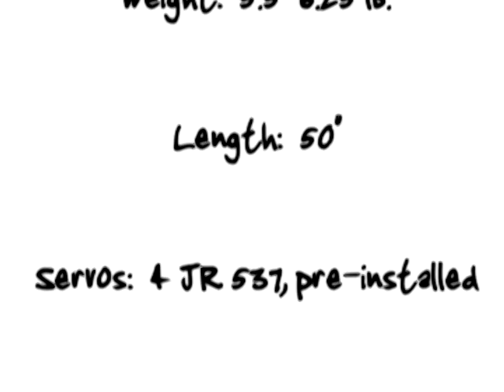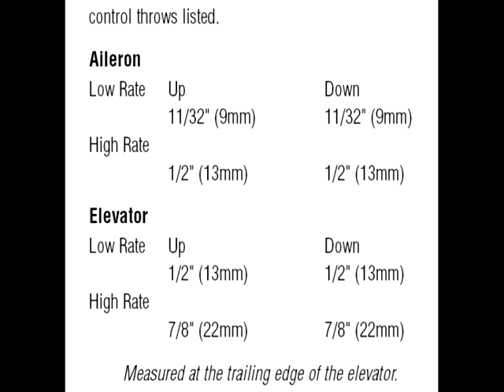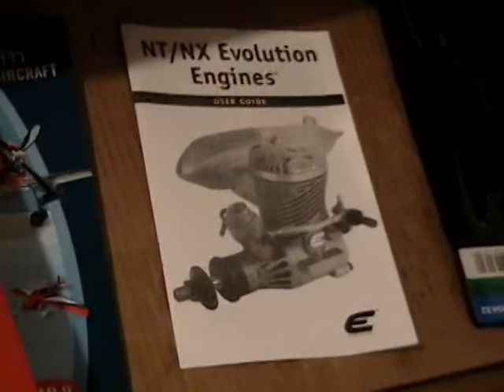09/24/08 Pulse XT Purchased, assembled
09/24/08 Purchased and put together Pulse XT